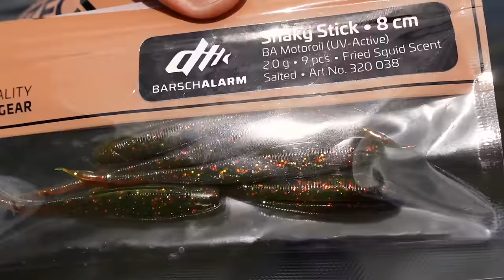Der (aller)BESTE Barsch-Köder für großen Flächen!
Diesmal ist Hannes mit Erik unterwegs. Bzw. mit Erik und dem neuen TSB (Team-Schlauch-Boot). Die beiden haben sich an einen kleinen Vereinssee aufgemacht. Markenzeichen: Wenig Struktur. Sehr flach. Sehr klar. Viel Kraut. Genau das Anforderungsprofil für Bladed Jigs bzw. Chatterbaits. Man weiß nie, wo sich die Barsche genau aufhalten. ZUm Suchen braucht man einen Leier-Köder, den man einfach nur auswirft und einkurbelt. Durckwellen und Lichtreflexe sollen Barsche und Hechte anziehen. Ihr erfahrt hier nicht nur alles, was Chatter-Tackle und die Köderführungs-Optionen angeht. Es geht auch um übergeordnete Strategien zur Barsch-Suche.

Spoiler: Es hat richtig geknattert. Dementsprechend gut sind auch die Angler drauf. Dranbleiben lohnt sich!
Zum Zeck Fishing Online-Shop (*Werbung)

Tackle-Check

Zu ZECK+ (Video-Streaming für Angler / kostenlos, ohne Werbeunterbrechungen und mit exklusivem Content)